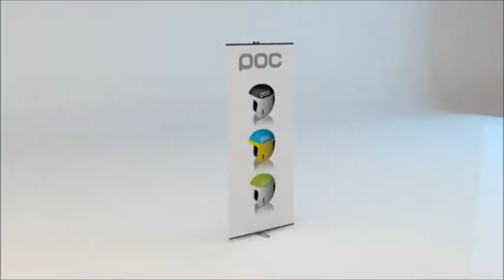The Linkwall Display System from EXHIB-IT!